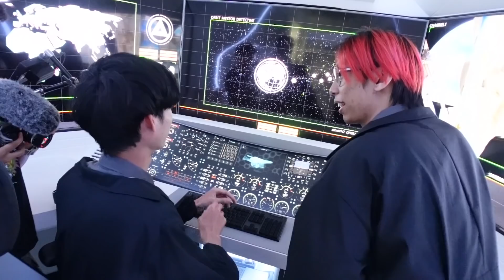วิธีรับมือกับอุกาบาตชนโลก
เมื่อมหันตภัยร้ายคืบคลานจากนอกโลกทำให้โลกเราตกอยู่ในอันตราย แล้วเราจะปกป้องมวลมนุษยชาติจากเหตุการณ์นี้ไว้ได้หรือไม่?  ดูให้จบ มีของดีซ่อนอยู่

อยากเป็นหนึ่งในขบวนการกู้โลก ร่วมไฟท์อุกกาบาตสิว เพื่อชิง PlayStation5 กับ การ์นิเย่ เมน ไปด้วยกันก็คลิกมาลุยกันได้เลย!

แค่เล่นวิดีโอ Save แล้วโพสต์บนหน้าวอลตัวเอง พร้อมติด Hashtag ไฟท์สิวกับการ์หน้าไม่อาย GarnierMenThailand และตั้งค่าสาธารณะ เท่านี้ก็รอลุ้น PS5 กันได้เลย!

ถ้ากลัวงง เล่นไม่ถูกก็คลิกไปอ่านวิธีเล่นได้เลยครับ